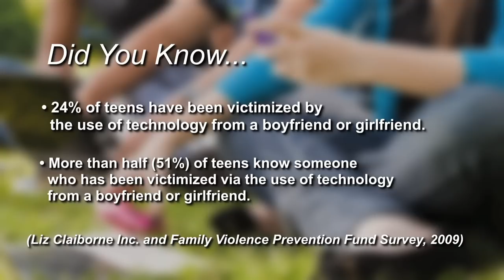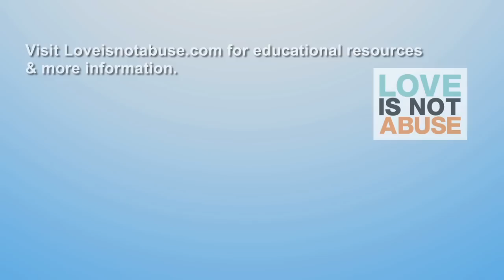The Warnings Signs of Digital Dating Abuse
February is National Teen Dating Violence Awareness and Prevention Month. Learn the warning signs of digital dating abuse with experts like Ann Shoket of Seventeen, Noopur Argarwal of MTV 360, former Rhode Island Attorney General Patrick Lynch and Bobbi Sudberry of Kaity's Way and the Love Is Not Abuse Coalition.